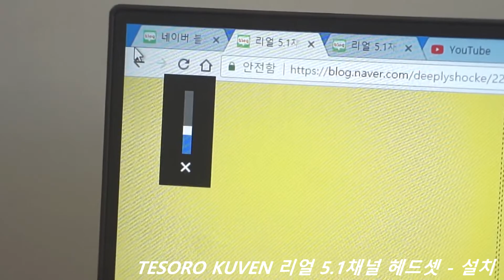TESORO KUVEN 리얼 5.1채널 헤드셋 - 조립&설치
내용 : 설치도 쉽습니다.
더구나, 자체 하우징의 마감도역시
출중한것도 일품이더라구요
설정컨트롤부의 심플함도 나름대로의 편의를 갖는부분이구요